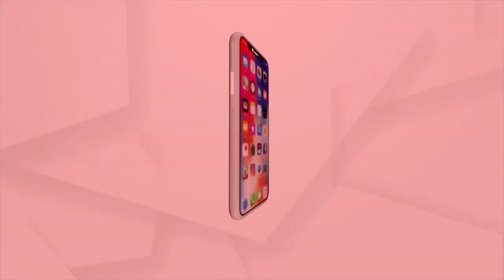ଗିରଫ ହେଲା ତଣ୍ଟିକଟା ଲୁଟେରା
ନୟାପଲ୍ଲୀ ଭିଆଇପି କଲୋନୀରେ ମହିଳାଙ୍କୁ ଛୁରୀ ମାରି ଲୁଟ୍ ଘଟଣାର ଅଭିଯୁକ୍ତ ଗିରଫ । ଅଭିଯୁକ୍ତ ଅମର ଦିଗାଲକୁ ଗିରଫ କରିଛି ସ୍ପେଶାଲ ସ୍କ୍ବାଡ